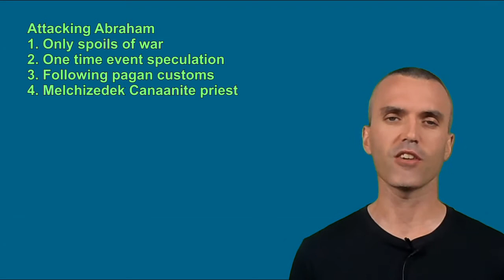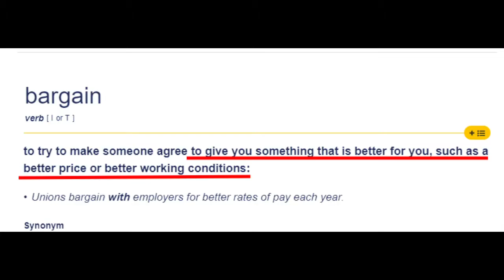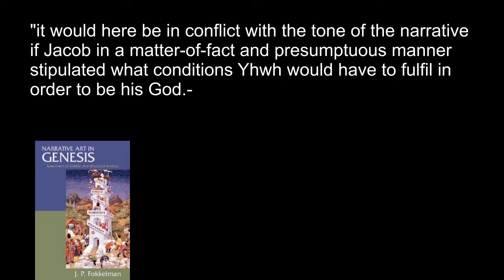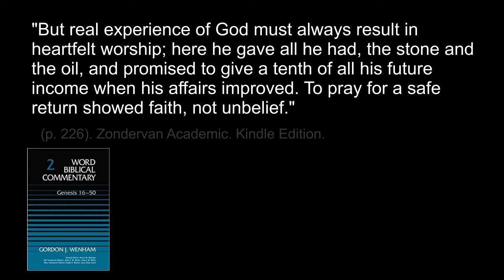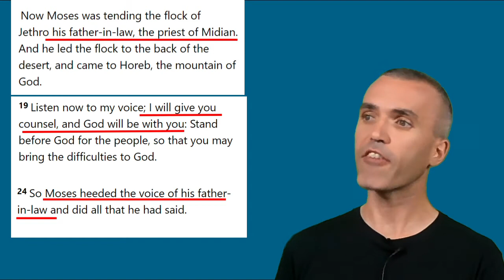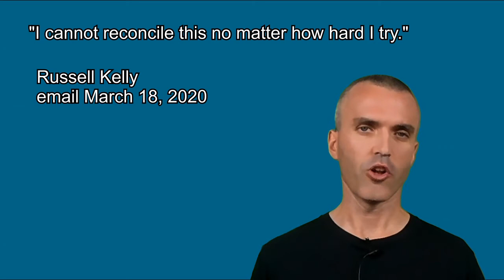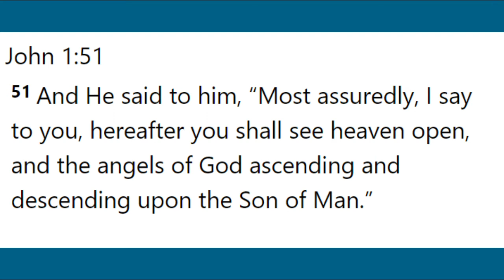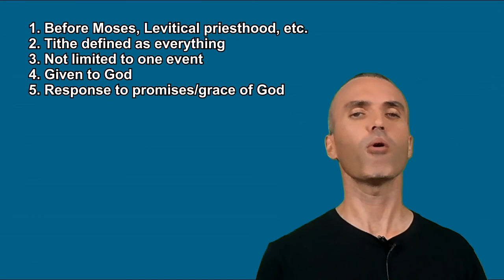Understanding Jacob's vow to Tithe Genesis 28:22 Bible examples of Tithing. Commentary & Exposition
What does the Biblical story about Jacob's vow teach us about tithing? Should Jacob's example influence Christian giving today? Genesis 28:20-22 "Then Jacob made a vow, saying, “If God will be with me, and keep me in this way that I am going, and give me bread to eat and clothing to put on, so that I come back to my father’s house in peace, then the Lord shall be my God. And this stone which I have set as a pillar shall be God’s house, and of all that You give me I will surely give a tenth to You.”

The story of Jacob’s vow is important for the topic of tithing  because
1. It took place outside of the Levitical priesthood.
2. He tithed of everything that God gave him, it was not limited to just spoils of war.
3. It was not limited to just one event, but all that God would give him.
4. The tithe was defined as being given to God.
5. Jacob's vow to tithe was a response to tremendous promises, it was a response to grace.
6. The vow as made in the context of his actions of worship and reverence.

Works cited:
Ross, Allen P. "Jacob's Vision:The Founding of Bethel. Bibliotheca Sacra 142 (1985)
Hyman, Ronald T (2009) Four Acts of Vowing in the Bible. Jewish Bible Quarterly 37(4)
Bush, George. (1852?) Notes, Critical and Practical, on the Book of Genesis. Volume 2
Wenham, Gordon. Word Biblical Commentary Vol. 2, Genesis 16-50
Ross, Allen, 1993. Creation and blessing. Grand Rapids, Mich.: Baker Book House.

Mathews, Kenneth. (2005) Genesis 11:27-50:26: An Exegetical and Theological Exposition of Holy Scripture (The New American Commentary Book 1)
Sarna, Nahum. (2001) The JPS Torah Commentary: Genesis
Fokkelman, Jan P. (1975) Narrative Art in Genesis: Specimens of Stylistic and Structural Analysis
Wiersbe, Warren W. (2001) The Bible Exposition Commentary: Pentateuch.
Phillips, John. (2001) Exploring Genesis: An Expository Commentary
Jamieson, R., Fausset, A. R., Brown, D. (1878) A Commentary, Critical and Explanatory, on the Old and New Testaments. Vol. 1.
Lindsell, H. (1976) Harper study Bible: The Holy Bible; containing the Old and New Testaments.
Elliott, Ralph (1961) The Message of Genesis.
Leupold, H. C. (1942) Exposition of Genesis. Vol. 1.
Hamilton, Victor. (1995) The Book of Genesis, Chapters 18-50 (NEW INTERNATIONAL COMMENTARY ON THE OLD TESTAMENT) NICOT
Gesenius' Hebrew Grammar (1910 Kautzsch-Cowley edition)
Leslie, Charles. (1832) The Theological Works: Volume 7.
Waltke, Bruce. (2001) Genesis: A Commentary

Constable, Henry. Gold and the Gospel. (1871)

images-assets.nasa.gov/image/PIA12348/PIA12348~orig.jpg
Purchased